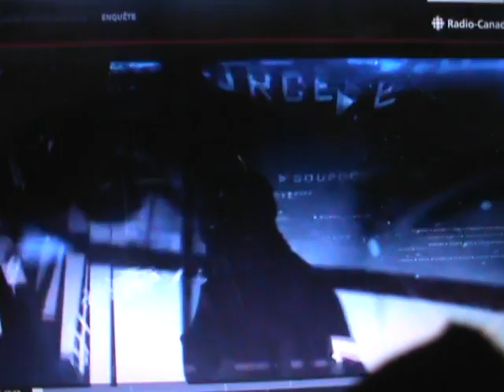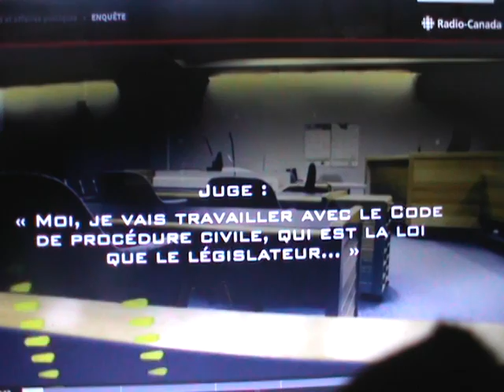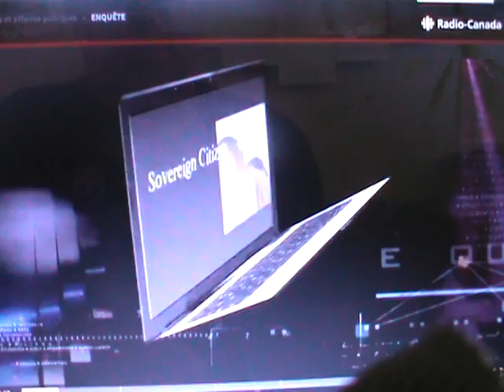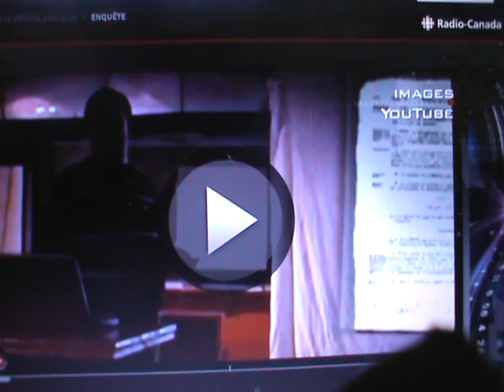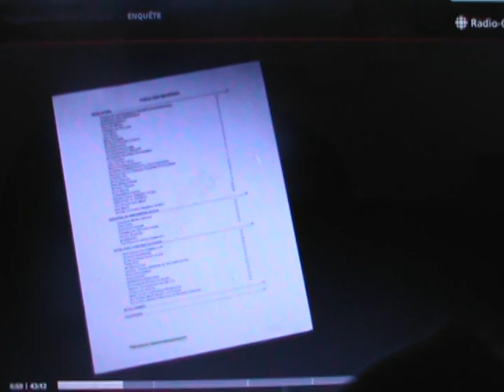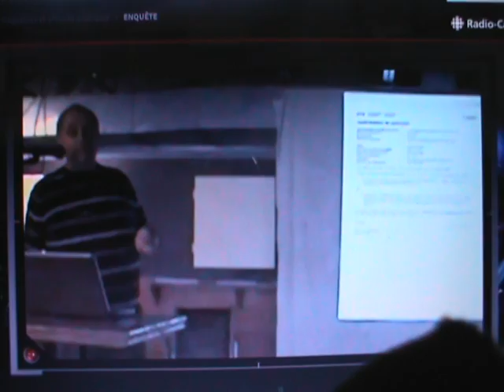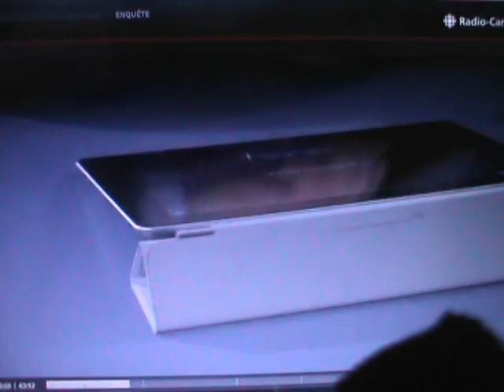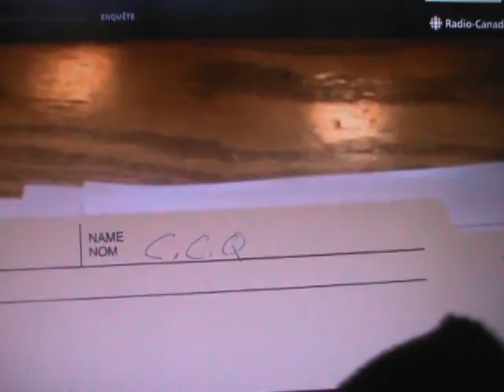CITOYEN SOUVERAIN ÉLECTEUR À TOUT PRIX TRAQUÉ PAR NOS GOUVERNANTS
Facebook Normandin Antoine-Jacques Normandin voici l'émission enquête du 21 mars 2013 que la fausse COURONNE DU CANADA du dévolu Gouverneur général du Canada par la loi LRC 1985 c. P-1 article 2 et LRC 1985 c. I-21 article 46, m'a conduit en prison le 12 décembre 2014 pour être libéré le 7 janvier 2015 en refusant de signer le paiement des amendes réclamé par cette fausse COURONNE DU CANADA sur les deux formulaires SJ770 que cette fausse COURONNE ne peux me forcer à payer comme pour le mémoire de frais de 31,000.00$ des juges fiscaux de la Cour du Québec dont la compétence ne peux réclamer plus de 700.00$ en mémoire de frais aux dossiers fiscaux # 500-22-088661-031 jumelé par le juge madame Brigitte Gouin # 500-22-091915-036. À cet effet et depuis toutes les preuves accumulées pour les crimes de mesusage des juges dans mes dossiers judiciaires, la Cour supérieure du Québec en charge de ma sûreté selon l'article 1 RLRQ 1975 c. C-12 doit me payer avec les intérêts composés et en monnaie sripturale sans provision c'est à dire NSF sans provision donc, en monnaie non imposable.